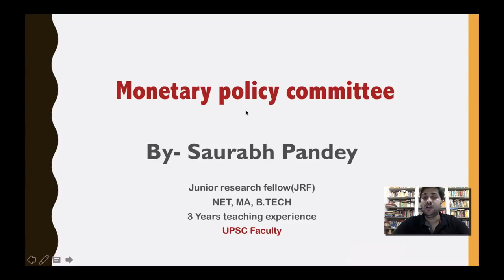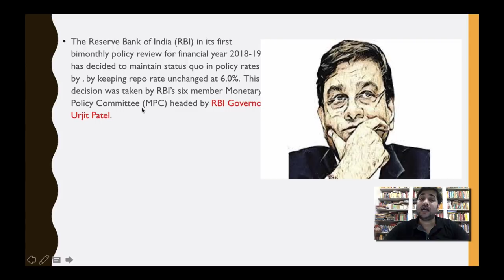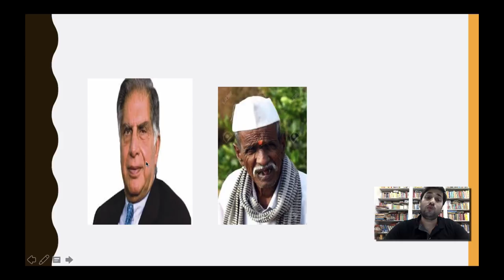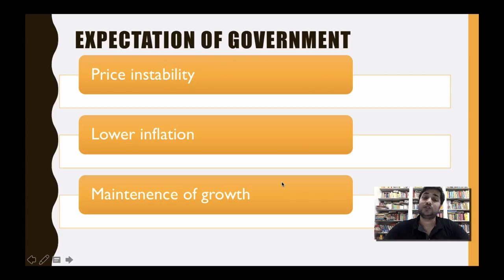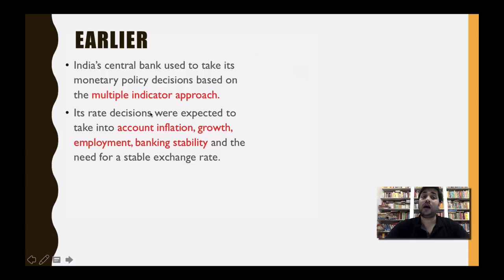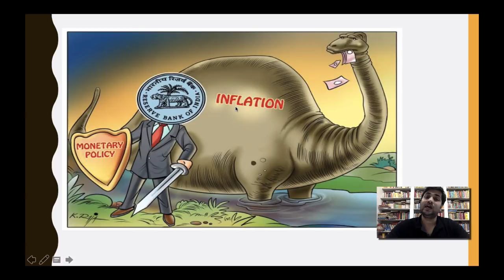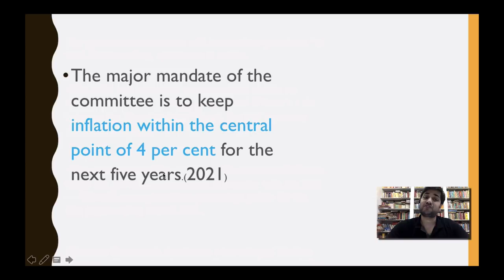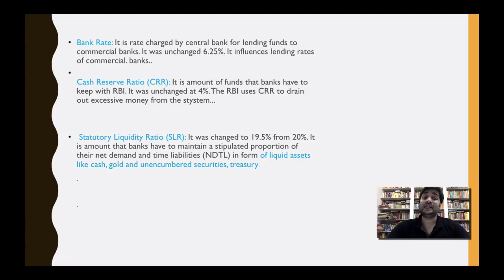1st Bimonthly Monetary Policy review - April 2018 - Complete analysis for IBPS SBI UPSC RBI Grade B